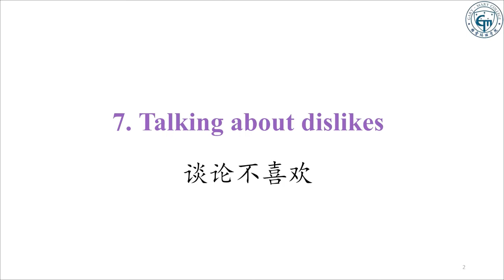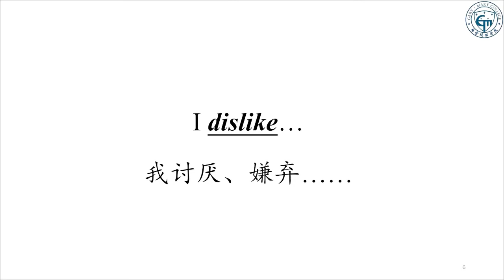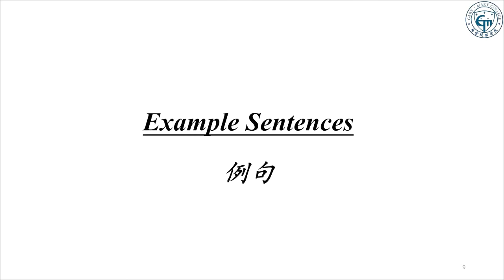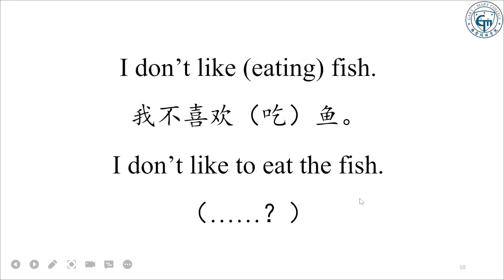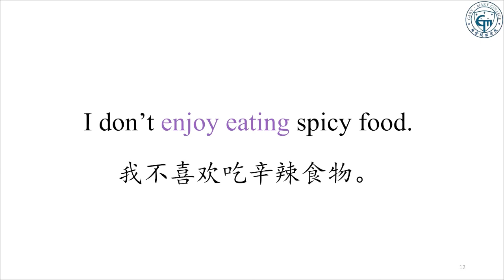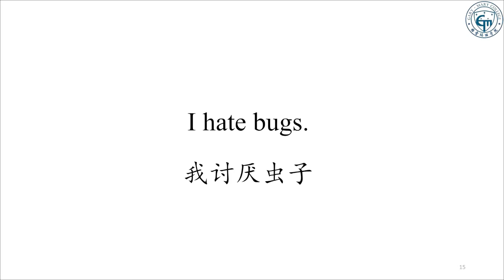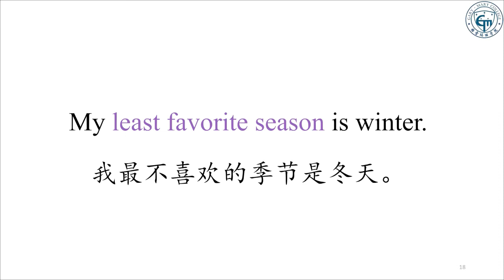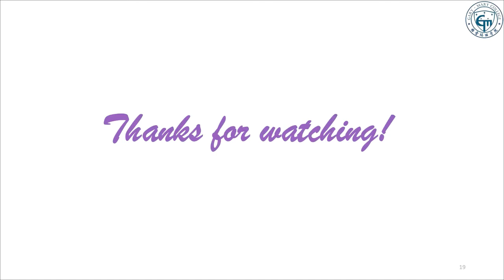用英文簡單句型輕鬆表達自己的不喜歡|零基礎輕輕鬆鬆學英語【极简易學常用英语007】